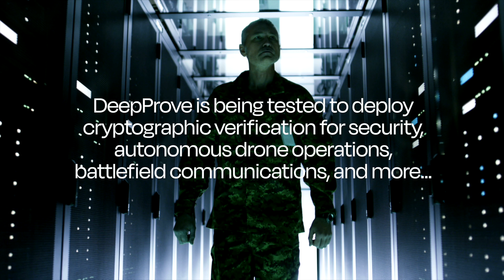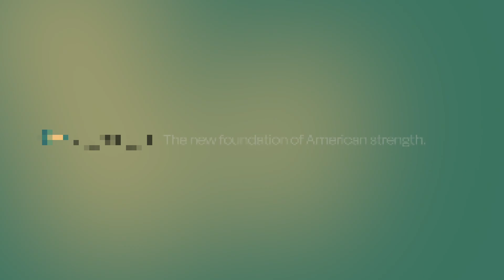Lagrange is Building DeepProve Use-Case in Anduril’s Lattice SDK Environment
We’re excited to share that Lagrange is building in @AndurilTech’s Lattice SDK environment to deliver real-time, verifiable AI for defense workflows. This is an important milestone for applying ZK proofs to mission-critical AI systems for cryptographic supremacy.